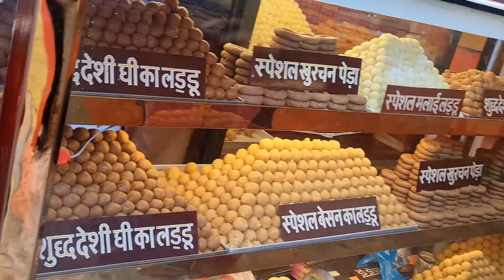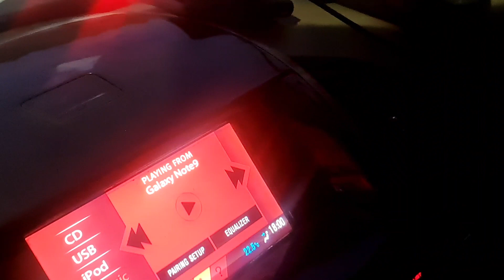Ayodhya Mandir Darshan || Happy Hum ❤️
I am deep shikha and i welcome you to my youtube channel "Happy Hum". I have made this channel to share my experiences, stories, lifestyle,celebration and basically everything that I love and adore.